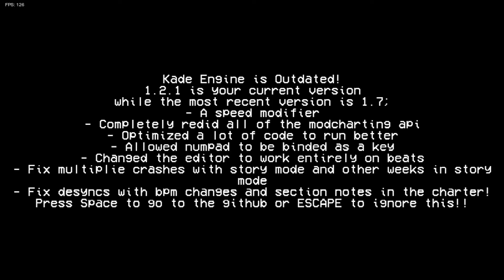FRIDAY NIGHT FUNKIN VS BIG EYES STICK GUY MOD